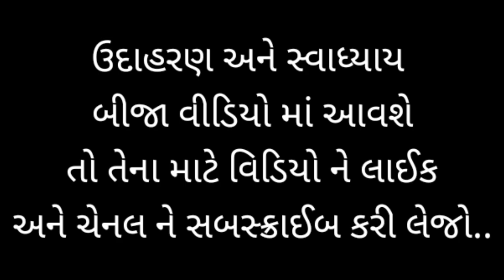Std 10 Maths || Chapter 1 વાસ્તવિક સંખ્યાઓ || Std 10 Maths Ch 1 Vastvik Sankhyayo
Std 10 Maths || Chapter 1 વાસ્તવિક સંખ્યાઓ

સ્વાધ્યાય 1.1 વાસ્તવિક સંખ્યાઓ

std 10 Repeater
maths most imp
class 10 th Repeater
pramey
rachna
ગણિત
ganit
jayesh Prajapati
jayeshsir
gurukrupa academy raigadh
gurukrupa tuition classes
STD 10 VASTVIK SANKHYAO IN GUJRATI
CHAPTER 1
STD 10 MATHS
STD 10 MATHS GSEB
STD 10 MATHS NCERT
example 1
svadhyay 1.1 example 1
maths New course 2021
Hanif sir ni class
std 10 maths
std 10 maths imp questions
std 10 maths class
std 10 imp questions
વાસ્તવિક સંખ્યાઓ ધોરણ 10
dhoran 10 ganit prakaran 1
Vastvik sankhyao
std 10 maths chapter 1
ssc maths ch 1 vastvik sankhyao
basic maths
std 10 maths ch 1
std 10 maths ch 1 vastvik sankhyao
vastvik sankhyao std 10 ch 1 maths
std 10 maths by scorer study
Byju's ias
the hindu editorial
upsc